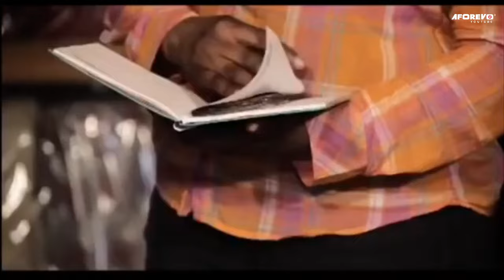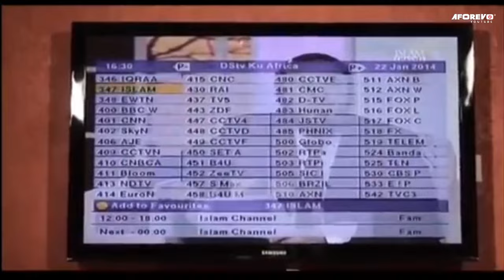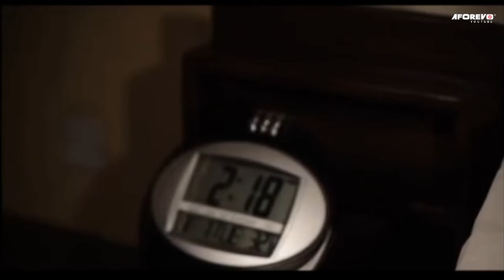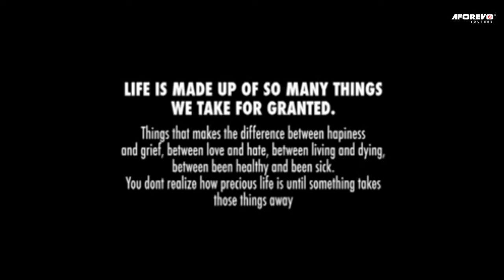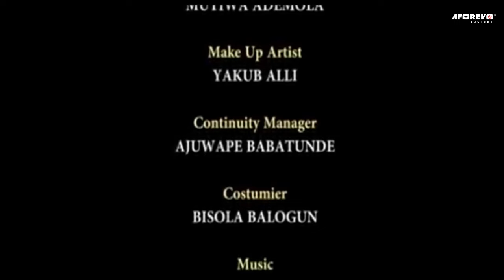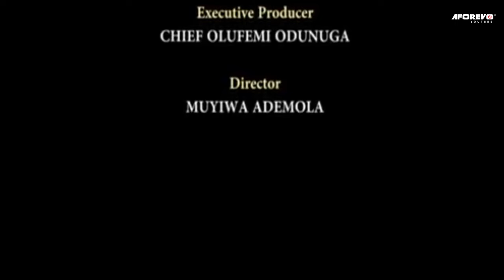IFURA - A Nigerian Yoruba Movie Starring : Muyiwa Ademola, Lanre Hassan, Afeez Eniola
A mans wife was accused of killing his mother will he escape this. Watch to find out
Starring : Muyiwa Ademola, Lanre Hassan, Tokunbo Oke, Olu Olowogemo, Tayo Amokade, Afeez Eniola